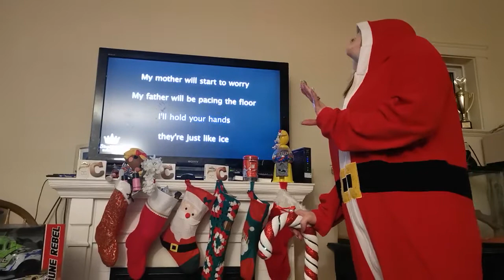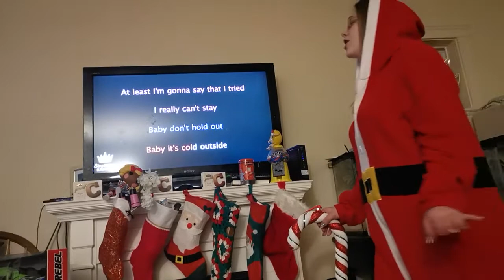Baby it's cold outside, cover by Danimal and Jenine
Merry Christmas!!! Xoxo